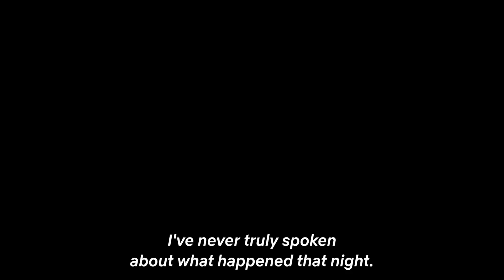BURNING BODY Teaser Trailer (2023) Úrsula Corberó, Quim Gutiérrez, Drama Series